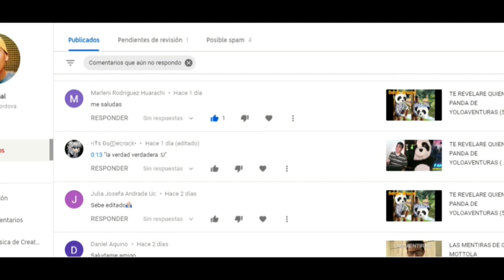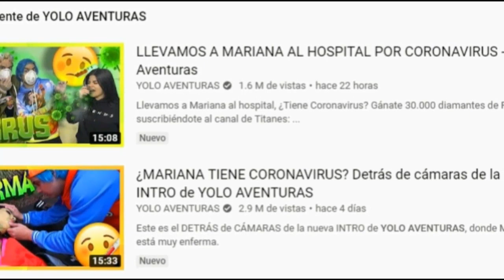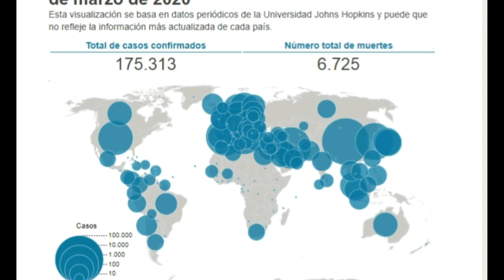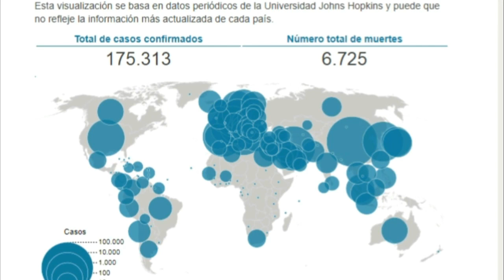Youtubers Que Se Burlan Del CORONA-VIRUS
Estos Youtubers Se Han Burlado De La Pandemia CORONA-VIRUS Que a Afectado a Miles De Personas, Tomemos Conciencia De Lo Que Pasa En El Mundo y Ayudemos a Que No Se Siga Propagando Esta Enfermedad.